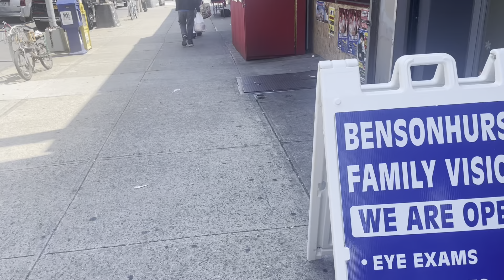Walk with me in Bensonhurst , Brooklyn, New York city.